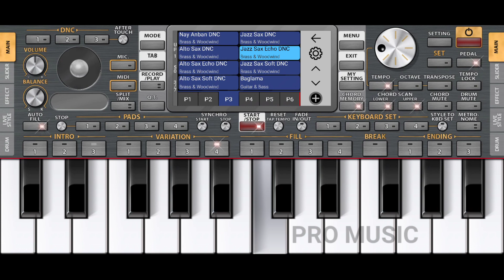BHUTTO MUSIC ON PIANO MOBILE